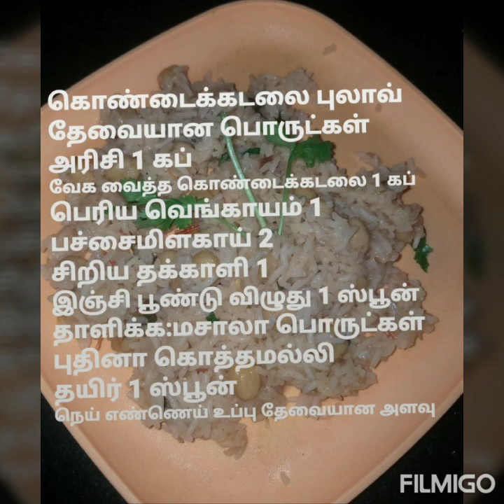கொண்டைக்கடலை புலாவ் channa pulauv